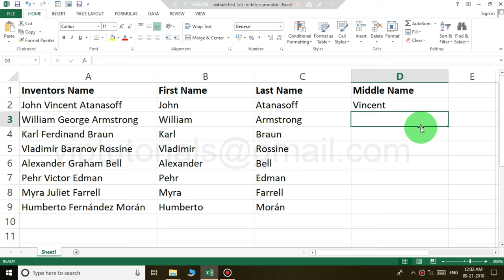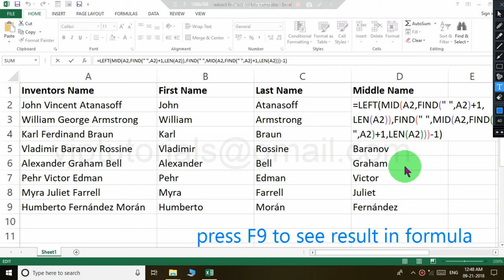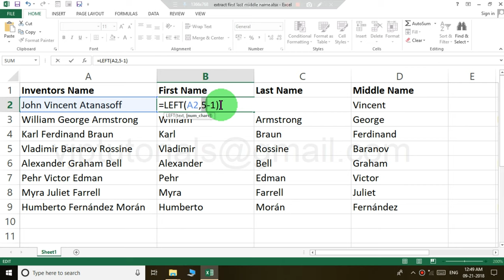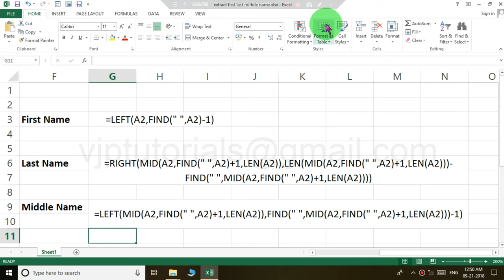Left + Mid + Len + Find + Right formulas in excel | excel advance formula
This video shows you how to extract dynamically First Name, Middle Name, Last Name using formula MS Excel 2013.